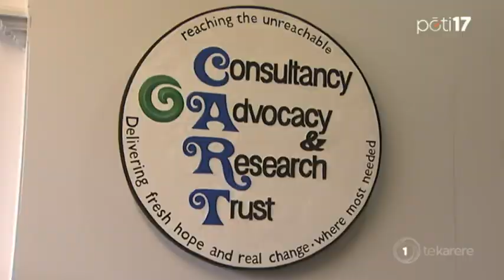Paula Bennett’s words called harsh, reined in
Eugene Ryder has hit back at National over Paula Bennett's comments that some criminals should have fewer human rights than other citizens. While the announcement was made at their policy launch aimed at tackling meth and implying tougher laws for those involved with organized crime, National leader Bill English is also reining in Bennett, saying she was wrong.